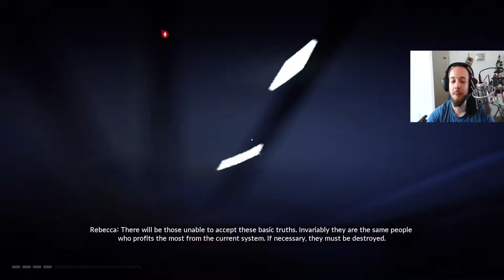Mirrors Edge Catalyst Playthrough - Climbing the tallest building... yet - 07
Faith makes it to the top of the tallest building yet. The game story starts to make sense.